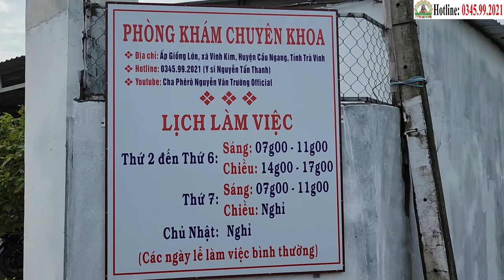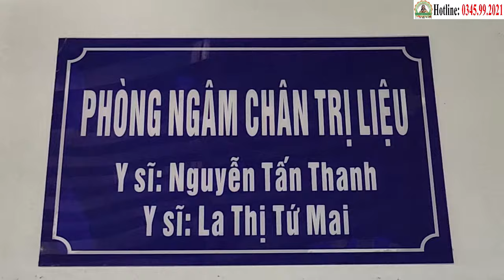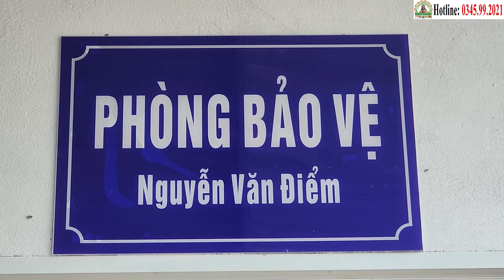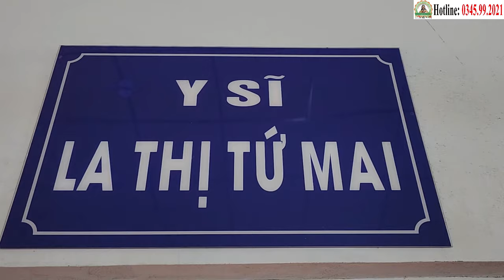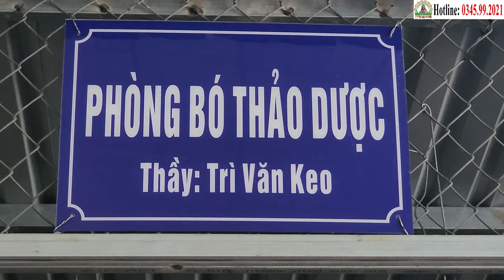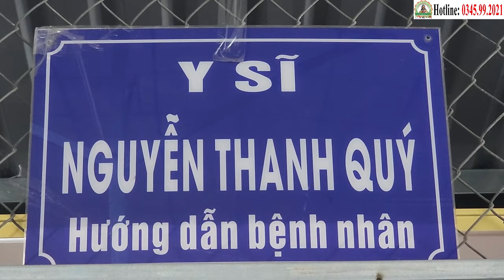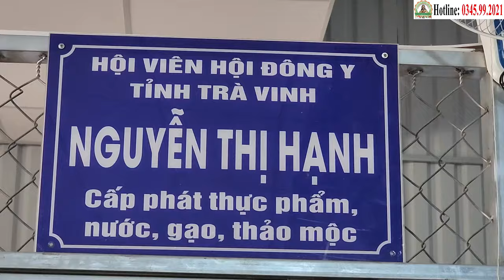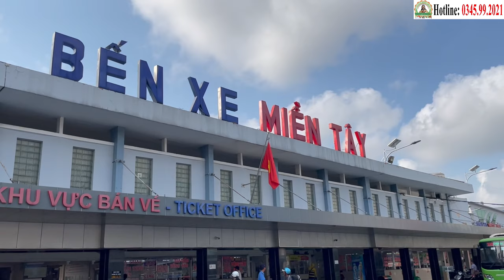Thi Công Đường Nhựa 400m (30/8), Bà Lành Chiến Thắng Ung Thư Tụy | Phòng Khám Học Trò Cha Tường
Thi Công Đường Nhựa 400m, Bà Lành Chiến Thắng Ung Thư Tụy | Phòng Khám Học Trò Cha Tường (30/8)
PHÒNG KHÁM HỌC TRÒ CHA TƯƠNG